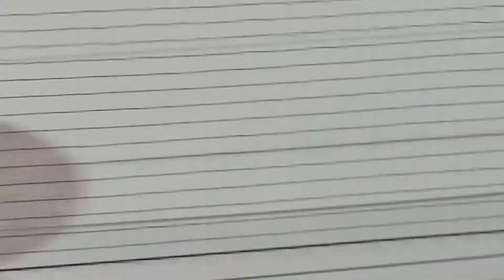Play It Again Sports vs Cadillac Gold 3rd period 01/12/19